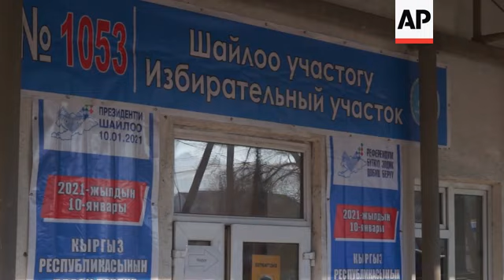Kyrgyzstan's top presidential candidate casts vote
(10 Jan 2021) Voters in Kyrgyzstan cast ballots Sunday in an early presidential election that will also determine how much power the next president has.
The vote follows the ouster of the previous president in October.
The ex-Soviet Central Asian nation sank into turmoil after a parliamentary election that was swept by pro-government parties.
Opposition supporters accused authorities of rigging the vote and forced President Sooronbai Jeenbekov to step down on Oct. 15.
Sadyr Zhaparov, a 52-year-old politician who was freed from jail by protesters and then spearheaded Jeenbekov's removal from office, is widely expected to win the presidency.
Zhaparov, who had been in prison since 2017 on a kidnapping conviction, became the country's interim leader, but he renounced that position to be able to run for president as required by the country's law.
But despite that he has continued to call the shots relying on his allies in parliament and is broadly expected to win the race against 16 other contenders.
He also pushed for the constitutional referendum Sunday that will determine whether the country should strengthen the powers of the presidency.
Kyrgyzstan, which is a member of Russia-dominated economic and security alliances, hosts a Russian air base and depends on Moscow's economic support.